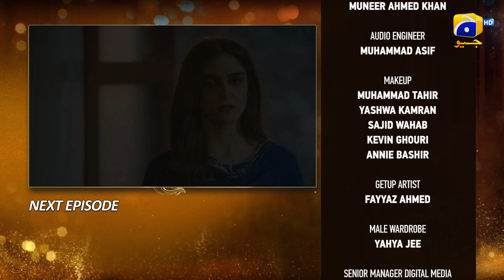Sunn Mere Dil Episode 15 Teaser - 21st November 2024 - Har Pal Geo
7th Sky Entertainment’s highly anticipated mega signature project, Sunn Mere Dil, is the most awaited drama serial. The mega drama boasts a star-studded cast led by Wahaj Ali and Maya Ali. Written by the renowned Khalil Ur Rehman Qamar and directed by the acclaimed Haseeb Hasan, Sunn Mere Dil promises to be a one-of-a-kind drama.

Sunn Mere Dil is a tale in which love finds a new meaning, where one person’s devotion quietly flourishes, often unnoticed. Their heart beats for someone who may never truly understand the depth of their feelings. Yet, in their silent sacrifices, they realize that true love is not about
possession but about selflessness.

Every unspoken gesture and unseen act of kindness brings them fulfillment, as they put their beloved’s happiness above their own, showing that love is not just about being together, it’s about redefining happiness, even at the expense of their contentment.

7th Sky Entertainment Presentation
Producers: Abdullah Kadwani & Asad Qureshi
Director: Haseeb Hasan
Writer: Khalil Ur Rehman Qamar

Cast:

Wahaj Ali as Bilal Abdullah
Maya Ali as Sadaf
Usama Khan as Ammar
Hira Mani as Hamsha
Amar Khan as Dania
Saba Hameed as Farzana
Syed Mohammed Ahmed as Namdaar
Shahvir Kadwani as Zaviyaar